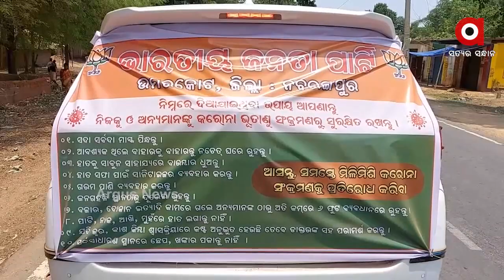ବିଧାୟକ କରୁଛନ୍ତି ସଚେତନତା...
ବିଧାୟକ କରୁଛନ୍ତି ସଚେତନତା । ଘର ଘର ବୁଲି କୋରୋନା ସଚେତନତା ବାର୍ତ୍ତା ସହ ଲୋକଙ୍କୁ ବାଣ୍ଟୁଛନ୍ତି ମାସ୍କ । ନବରଙ୍ଗପୁର ଜିଲ୍ଲାରେ କୋରୋନା ସଂକ୍ରମଣ ଅଣାୟତ ହୋଇପଡ଼ିଛି ...